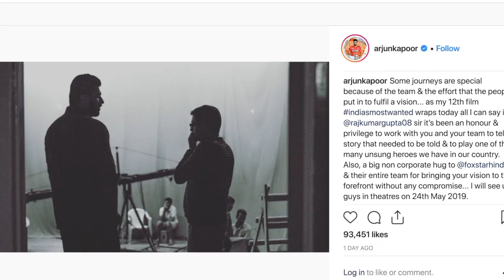'India's Most Wanted' की शूटिंग पूरी कर रैपअप पार्टी में पहुचें Arjun Kapoor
अभिनेता अर्जुन कपूर ने हाल ही में राजकुमार गुप्ता द्वारा निर्देशित अपनी आगामी फिल्म 'इंडियाज़ मोस्ट वांटेड'  की शूटिंग पूरी कर ली है ।